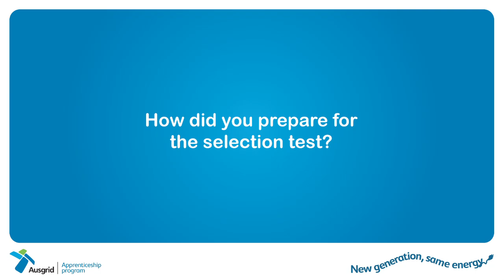Ausgrid - How did you prepare for the selection test?